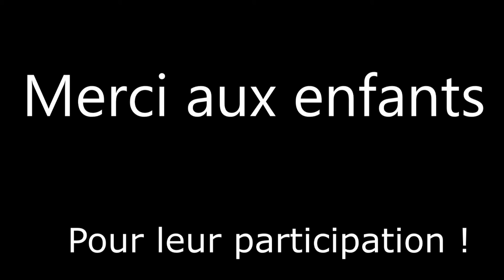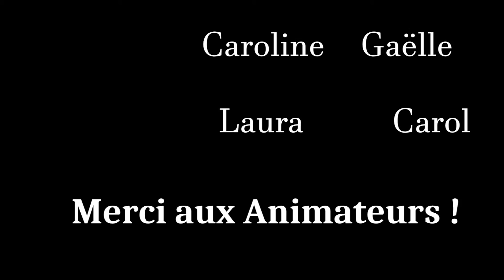La vie de l'accueil de loisirs de l'Ufcv à Orléat (63)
Vidéo du centre d’animation Ufcv à Orléat (63), qui retrace les moments de la vie quotidienne de l’accueil de loisirs. Focus sur le projet mené par un stagiaire BPJEPS, Akim MESSALTI. Chanteur-compositeur, il enregistre les voix des enfants et leur fait découvrir le logiciel Musique Assistée par Ordinateur !